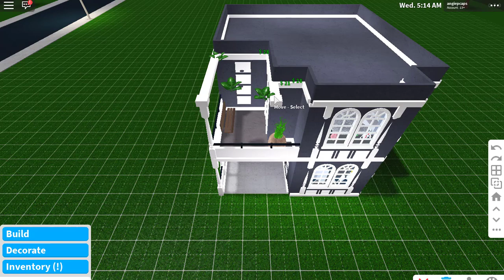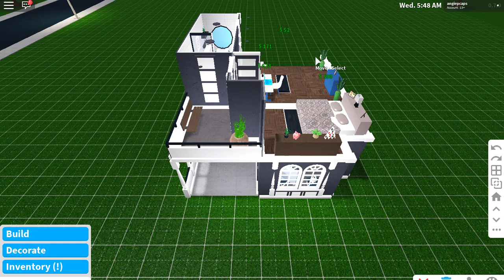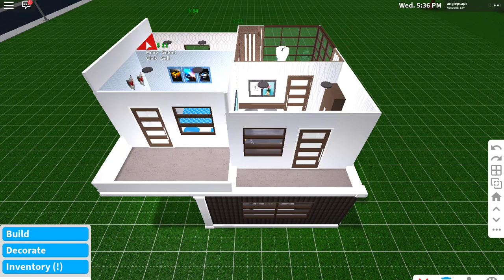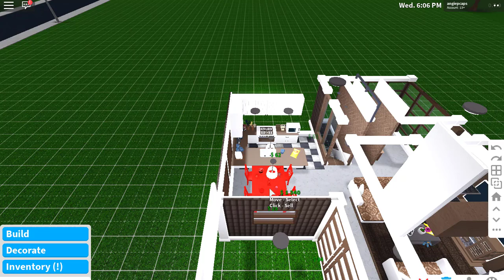Bloxburg - Money Talks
builds that i need to delete so i can build a new house/project... as always xD

BYE BYE :(

i know theres a bulldoze tool already...
but i love to delete it one by one or manually...

Aurora Currents by Asher Fulero
Emotional Love Theme by Biz Baz Studio
I'll Remember You by Jeremy Blake
Marigold by Quincas MoreiraAurora Currents
Mournful Departure by Asher Fulero